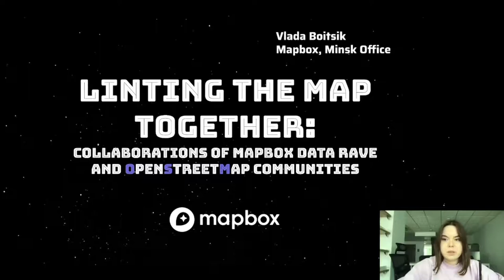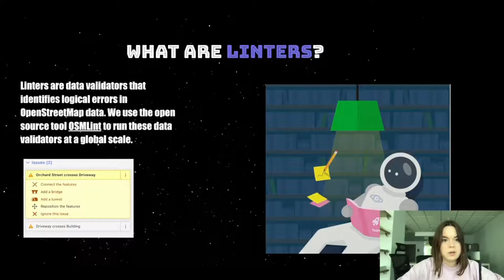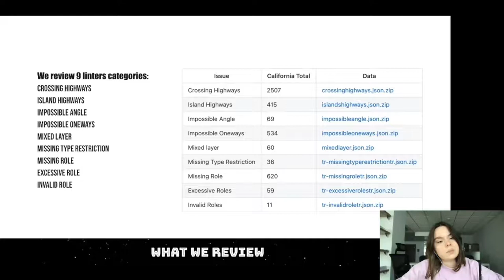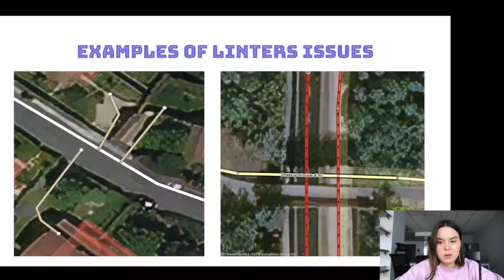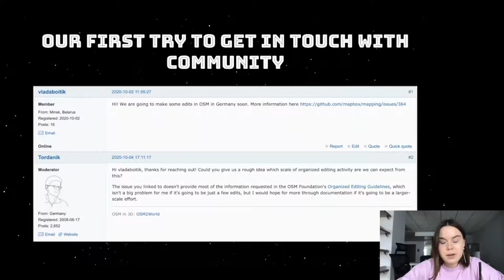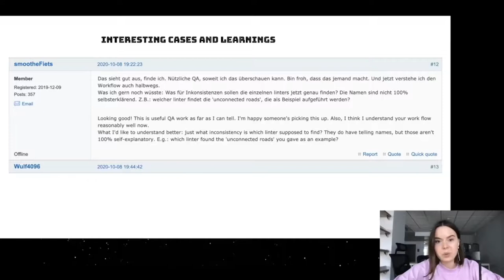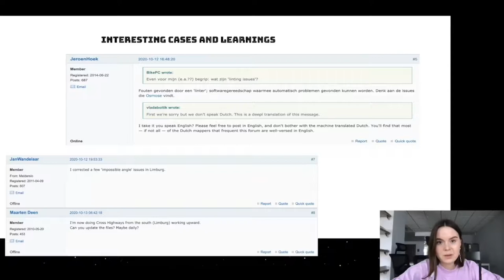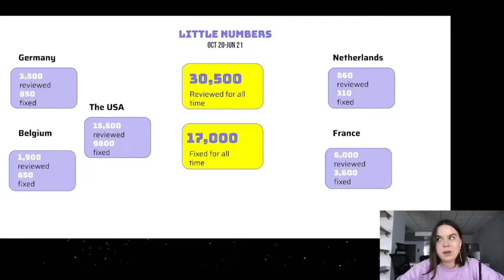2021: Linting the map together: Collaborations of Mapbox Data RAVE and OSM Communities - Russian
Over the past year, the Mapbox Data RAVE team has worked to improve data quality issues and engaged with various communities according to the Organized Editing Guidelines. The experience has been great and varied significantly from place to place. This talk will share the details and learnings for the community and other editing teams.

In October 2020, as part of on-going work to improve the quality of OpenStreetMap data, Mapbox Data RAVE employed osmlint-osmium and osmlint to detect road network data issues in Germany, France, Belgium, Netherlands, and the USA. We found significant issues that impact auto navigation, and variance depending on past editing activities of the community and corporate members in each country.

We began our work in each place in conversation. Sometimes we were met with friendliness, other times skepticism. We learned to respect local language conventions, which sometimes meant using machine translation, and this did help greatly. The preferred and active communication channels varied as well, from mailing lists, to forums, to IRC and Slack, to the Wiki and GitHub issues. For documentation, we took an “all of the above” approach, making sure to reflect adaptations in approach in all the spaces.

Technically we worked on 10 categories of mistakes: crossing highways, crossing highway bridges, impossible angle, island highways, impossible oneways, mixed layer and 4 categories connected with turn restrictions. We used all available ground truth sources to determine if an edit was needed, and tracked those edits with a changeset comments hashtags for our team and each country.

So far we have reviewed more than 26,000 issues and fixed almost 55% of them. Hoping that this is just the beginning of coordination with communities and the Data RAVE team.

Vlada Boitsik